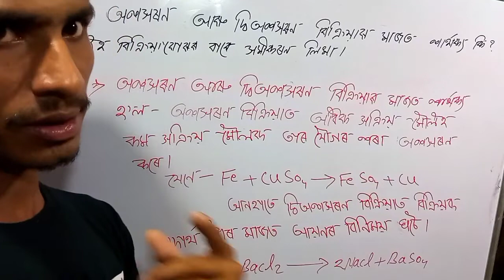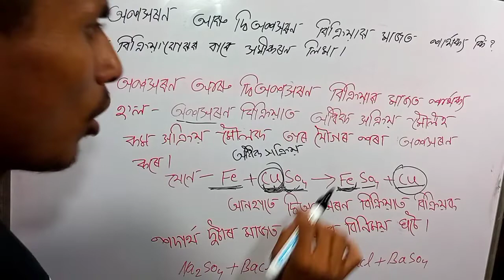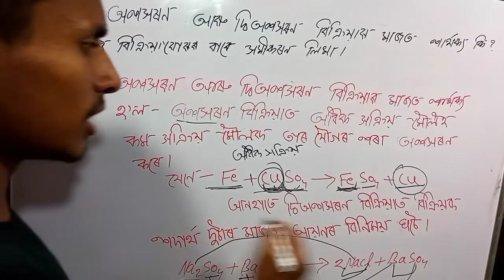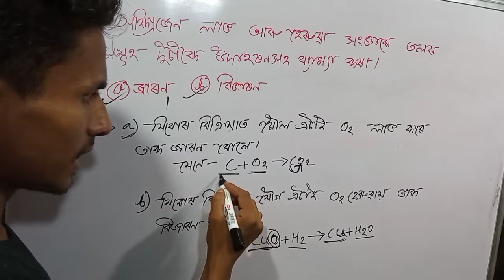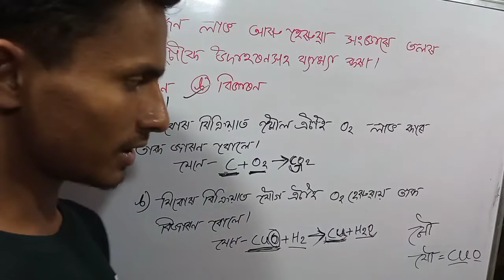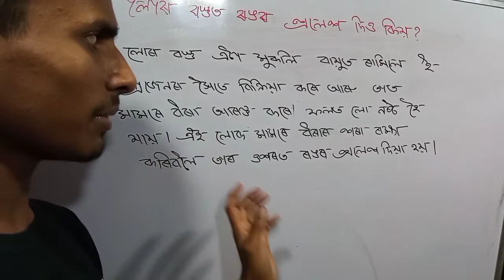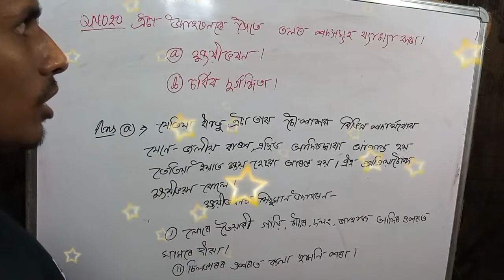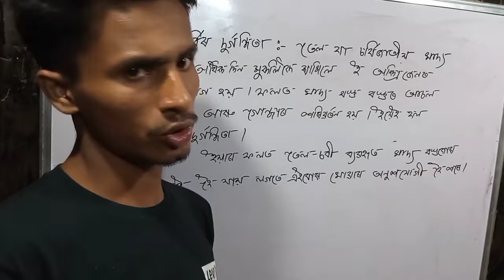class 10 general science discuss in Assamese//ৰাসায়নিক বিক্ৰিয়া আৰু সমীকৰণ।।part -3 //easy trips/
class 10 general science discuss in Assamese. ৰাসায়নিক বিক্ৰিয়া আৰু সমীকৰণ। chemical reaction and equation.part-3 all questions answer discuss in Assamese in easy trips and formula.very very important video for hslc exam